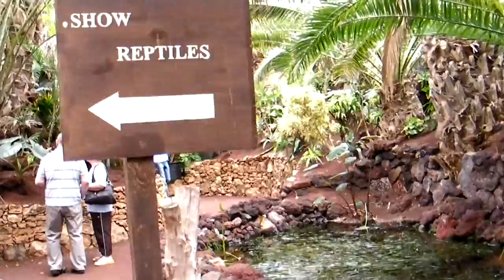Fuerteventura - Oasis Park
Fuerteventura 2008 - Oasis Park